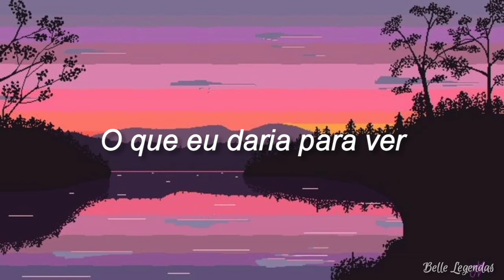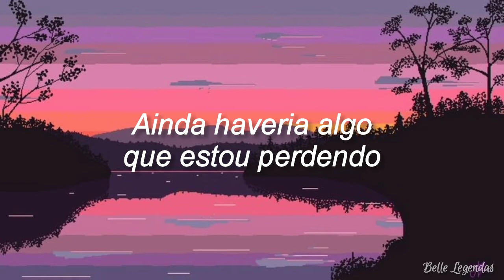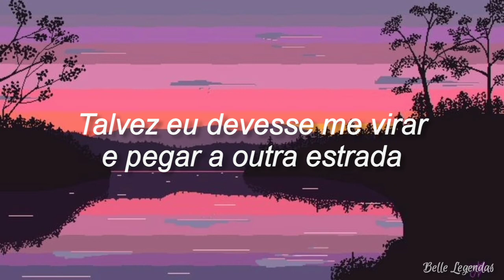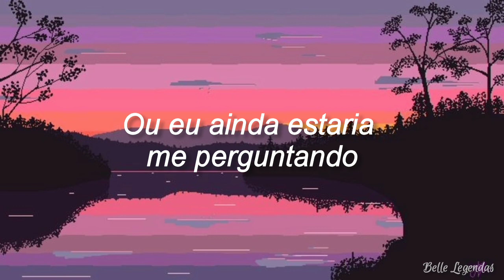Wondering - Olivia Rodrigo, Julia Lester (Tradução/Legendado)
Espero que gostem não se esqueçam de se inscrever e ativar às notificações ✨

Julia Lester/ não possui canal